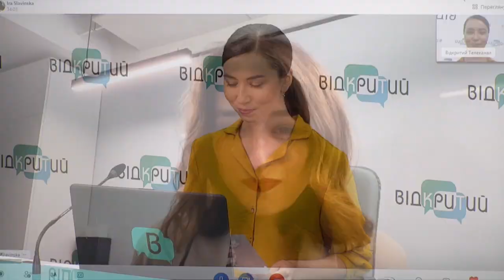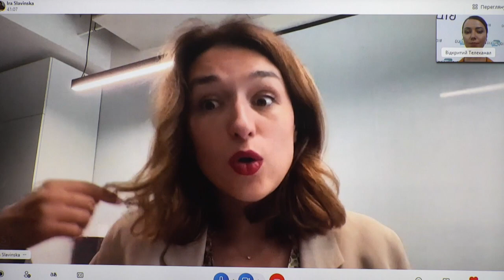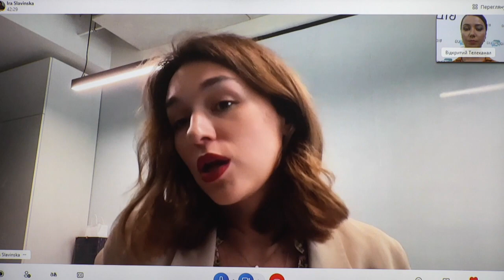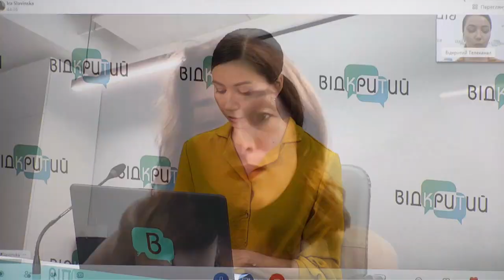Розквітай із ДонорUA: у Дніпрі містяни здали кров на виїзній донації